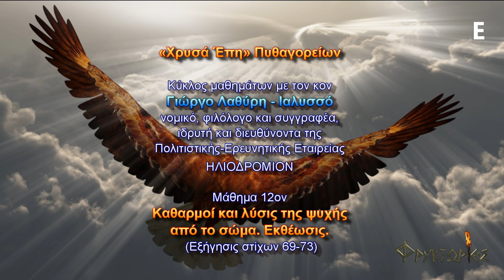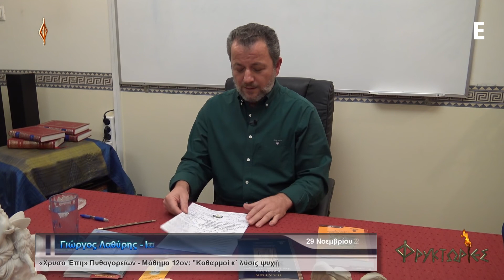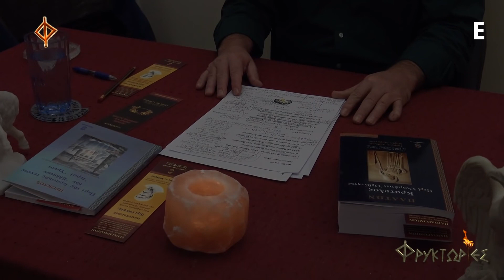ΧΡΥΣΑ ΕΠΗ Πυθαγορείων. Μάθημα 12ον : Καθαρμοί κ΄ λύσις ψυχής από το σώμα. Εκθέωσις.– Γιώργος Λαθύρης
Οι ΦΡΥΚΤΩΡΙΕΣ παρουσιάζουν σε επανάληψη, τον κύκλο «ΤΑ ΧΡΥΣΑ ΕΠΗ ΣΕ 12 ΜΑΘΗΜΑΤΑ».
Τα «Χρυσά Έπη» των Πυθαγορείων σε μία διαφορετική και ενδιαφέρουσα ανάγνωση.

Τίτλος 12ου μαθήματος: «Καθαρμοί και λύσις της ψυχής από το σώμα. Εκθέωσις.»
(Εξήγησις στίχων 69-73)

Με τον κον ΓΙΩΡΓΟ ΛΑΘΥΡΗ - ΙΑΛΥΣΣΟ, νομικό, φιλόλογο και συγγραφέα, ιδρυτή και διευθύνοντα της Πολιτιστικής-Ερευνητικής Εταιρείας ΗΛΙΟΔΡΟΜΙΟΝ.

Το μάθημα παρεδόθη στην αίθουσα "Τερψινόη" της Πολιτιστικής-Ερευνητικής Εταιρείας ΗΛΙΟΔΡΟΜΙΟΝ (Αριστοτέλους 183, Αθήνα).

ΣΥΝΟΠΤΙΚΗ ΠΑΡΟΥΣΙΑΣΗ ΧΡΥΣΩΝ ΕΠΩΝ

Τα "Χρυσᾶ Ἔπη" είναι ένα Φιλοσοφικό Ποίημα που αποτελείται από 73 στίχους.
(71 οι πλέον γνωστοί + 2 στίχους που διασώζει ο Πορφύριος, τους 40 και 41:
«Πρῶτα μὲν ἐξ ὕπνοιο μελίφρονος ἐξυπαναστάς, / εὖ μάλ΄ ὀπιπεύειν ὅσ΄ ἐν ἤματι ἔργα τελέσσεις»).

Στο Ποίημα αυτό εμπεριέχεται, με έναν εύληπτο τρόπο, ολόκληρη η Ηθική Διδασκαλία του Πυθαγόρα και σχηματοποιούνται οι βασικές αρχές της Μυητικής Αγωγής. Η έννοη αποστήθιση, ο ενστερνισμός των νοημάτων και η καθημερινή εφαρμογή τους αποτελεί Έργο Ζωής για κάθε Έλληνα - Άνθρωπο.

«Τὰ ἔπη ταῦτα», λέει ο Ιεροκλής στα Σχόλιά του, εἶναι «τελειότατος χαρακτὴρ Φιλοσοφίας» και «ἐπιτομὴ τῶν κεφαλαιωδεστέρων αὐτῆς δογμάτων»… μια «παιδευτικὴ στοιχείωσις» την οποία μας κληροδότησαν όσοι ανέβηκαν ήδη «τὴν θείαν οἶμον», την θεία Ατραπό…

Οι Πυθαγόρειοι τα ανεγίγνωσκαν δύο φορές την ημέρα: «ἕωθέν τε ἀνισταμένους αὐτοὺς… καὶ πρὸς ἑσπέραν εἰς ὕπνον μέλλοντας τρέπεσθαι», έτσι ώστε να υπάρχει μια συνέχεια της μελέτης και να διατηρείται ζώσα Η Διδασκαλία…

ΣΥΝΟΠΤΙΚΗ ΠΑΡΟΥΣΙΑΣΗ 12ου ΜΑΘΗΜΑΤΟΣ

Στίχοι 69-73 (αρχαίο κείμενο)
Ἀλλ’ εἴργου βρωτῶν, ὧν εἴπομεν, ἐν τε Καθαρμοῖς
ἐν τε Λύσει ψυχῆς, κρίνων καὶ φράζευ ἕκαστα,
ἡνίοχον γνώμην στήσας καθύπερθεν ἀρίστην.
Ἤν δ’ ἀπολείψας σῶμα ἐς αἰθέρ’ ἐλεύθερον ἔλθῃς
ἔσσεαι ἀθάνατος θεός, ἄμβροτος, οὐκ ἔτι θνητός.

Στίχοι 69-73 (απόδοση)
Απόφευγε λοιπόν τις τροφές, που είπαμε, κατά τους Καθαρμούς
και κατά την Λύση της ψυχής, και με διάκριση στάθμιζε το καθετί,
καθιστώντας ηνίοχο την άνωθεν ερχόμενη άριστη γνώμη.
Κι όταν εγκαταλείψεις το σώμα, στον ελεύθερον αιθέρα θ’ ανέλθεις,
αθάνατος θεός θα είσαι, άφθαρτος, δεν θα ’σαι πλέον θνητός.-

Σύγχρονη απόδοση: Γιώργος Λαθύρης - Ιαλυσσός
Τα ΧΡΥΣΑ ΕΠΗ των Πυθαγορείων - Απαγγελία αρχαίου κειμένου

Ακούστε όλο το κείμενο των «Χρυσών Επών» στην αρχαία ελληνική μάνα-γλώσσα μας:
Για να ζωντανέψουμε τον αρχαίο Λόγο!
ΒΙΟΓΡΑΦΙΚΟ ΣΗΜΕΙΩΜΑ ΔΙΔΑΣΚΟΝΤΟΣ